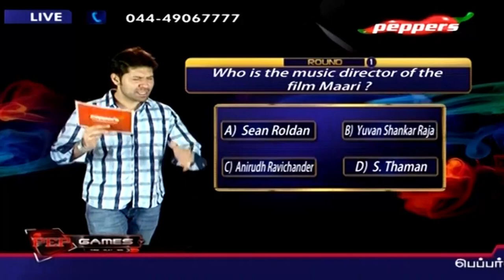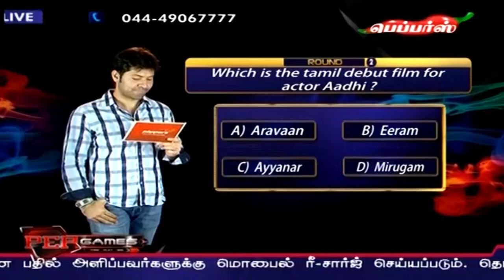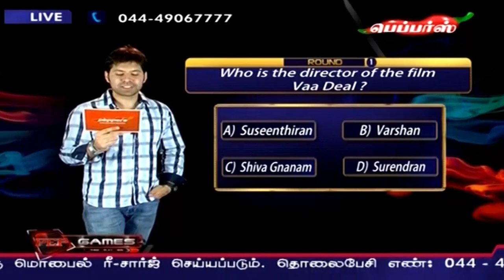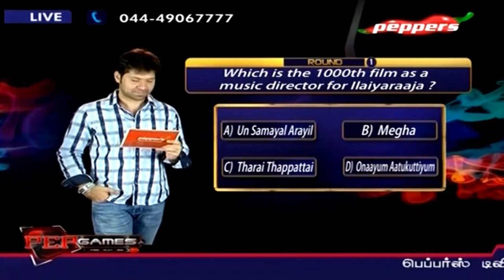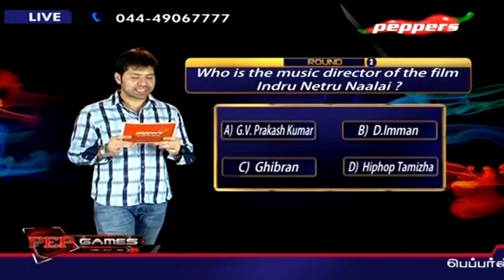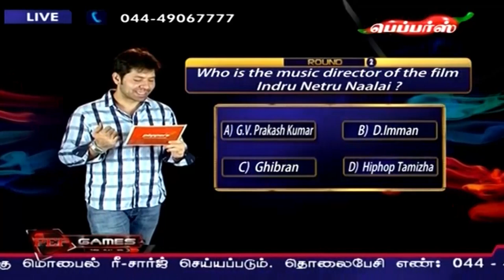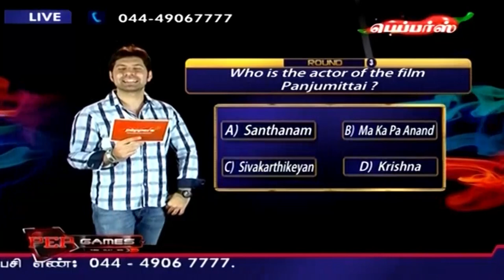Pep Games - VJ Rajiv | June 27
Watch the new episode of the new show Pep Games, on Peppers TV hosted by VJ Rajiv. People who call and play the game correctly, get to win talk time recharge. Watch it for more.